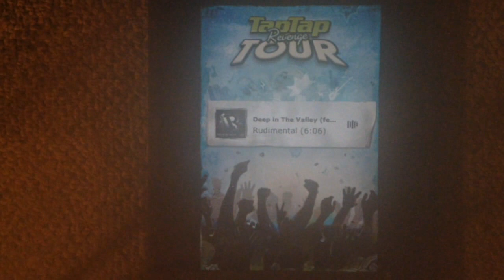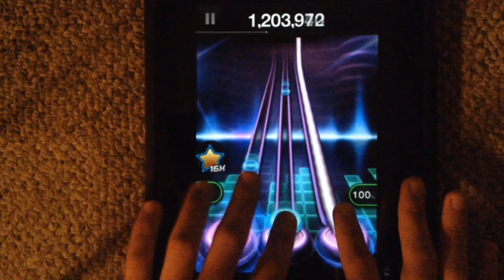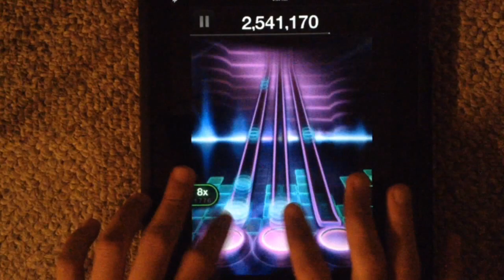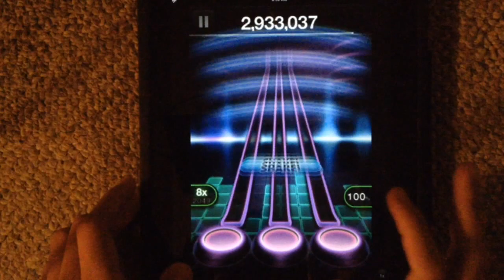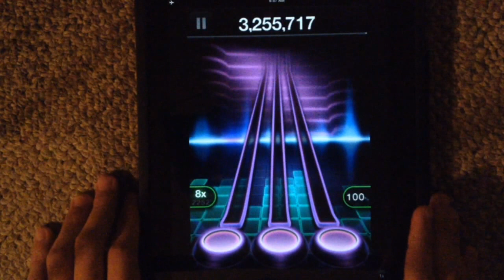(TTRTour) Rudimental - Deep In the Valley (feat. MC Shantie) (FC)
Note: This video has to be mute due to the audio copyright problem that caused the video to be blocked worldwide.

Album: Deep in the Valley (feat. MC Shantie) - EP
Genre: Electronic
Album Release: March 14, 2011
Label: Stackhouse Music Management Ltd
Price: Free

You can add me on my TTR accounts, lavine348 & lavine349.